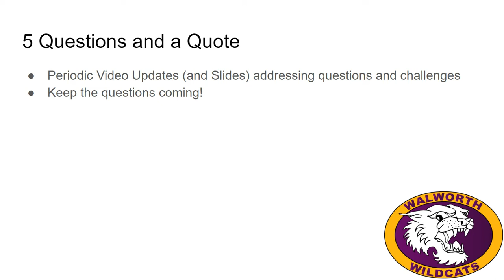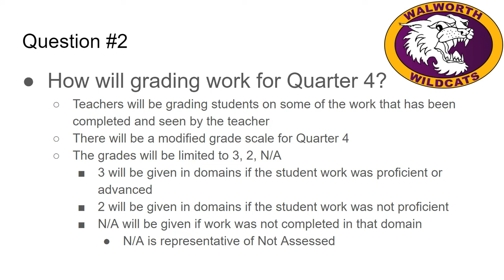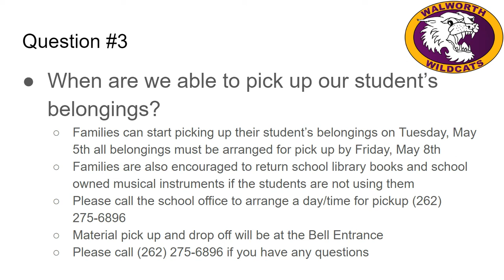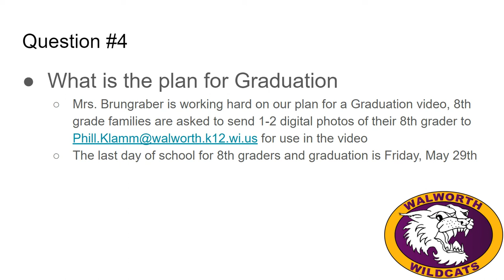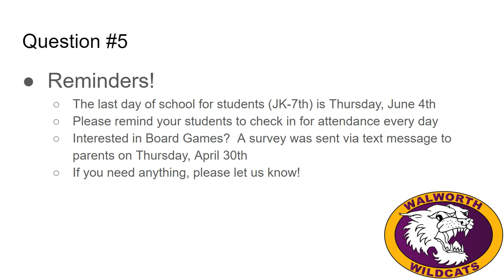School Video Communication 5/4/2020